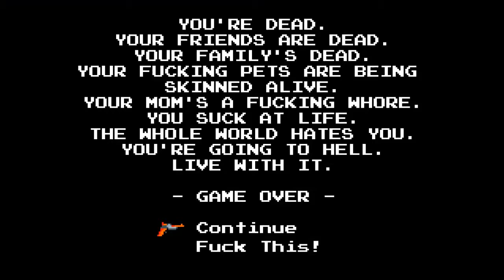Lets Play The Angry Video Game Nerd Adventures II Assimulation (Blind, German) - 05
Shit...

Lets Play The Angry Video Game Nerd Adventures II Assimulation (Blind, German) - 05 720p 1080p Playthrough Walkthrough Episode 05 Teil 05 Part 05 Folge 05 Deutsch